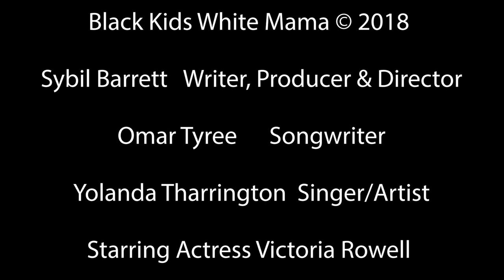More 2 More Music Collective Members Song Placements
More 2 More Collective -The More 2 More Collective is co-founded by Tymeka Coney and Yolanda Tharrington for the purpose of creating works of art that can produce profit through music licensing, song placements, and other commercial entities in music.  Our mission is to create musical compositions and songs that inspire and give hope to the world through our passion for music by making a connection to the world through our artistry.

Featured Collective Artists:
Tiffany Loren'- Like Sugar -Target Commercial w/ Chaka Khan
Lemo Coney- MTV Newtork's- TV Show-The Score w/ Ryan Cabrera
Yolanda Tharrington- Black Kids White Mama Indie Feature Film Starring Actress Victoria Rowell & Author Omar Tyree